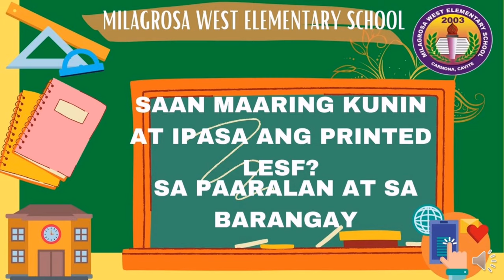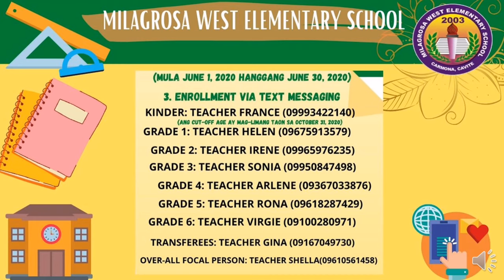PAANO MAG-ENROL NGAYONG 2020-2021 SA PAARALANG ELEMENTARYA NG MILAGROSA WEST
this serves as guide for enrollment this sy 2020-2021.
Please be guided accordingly..
PRINTED FORMS DISTRIBUTION WILL START ON JUNE 15,2020...